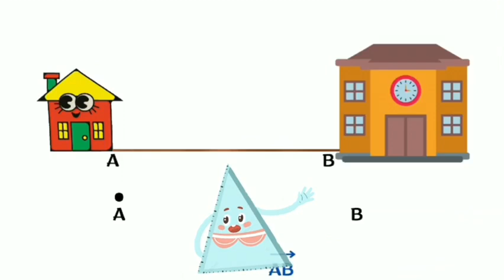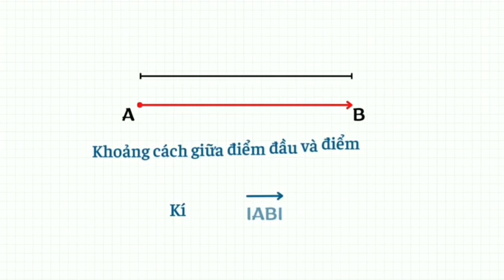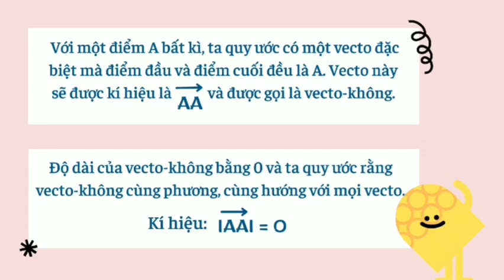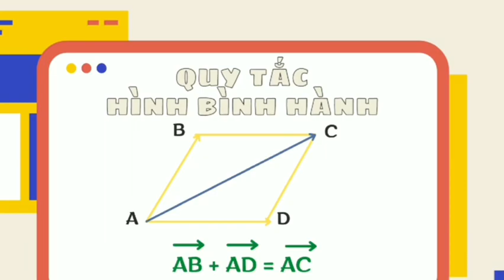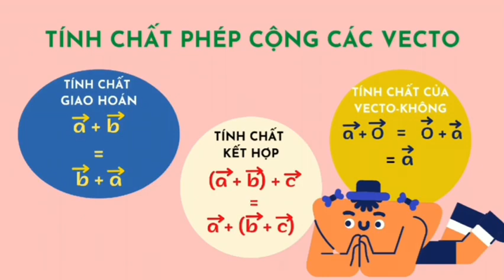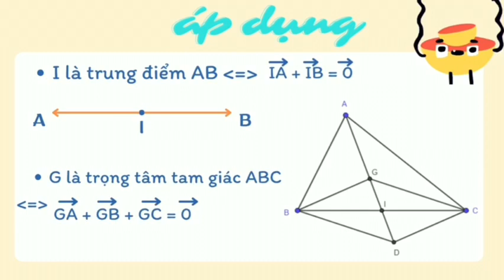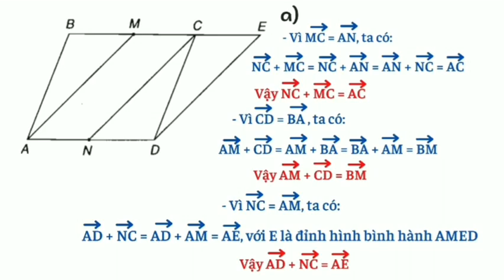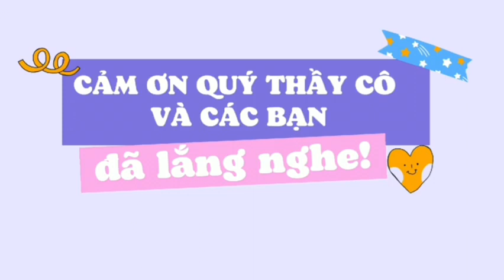10037_10A10_vecto- tổng và hiệu của hai vecto